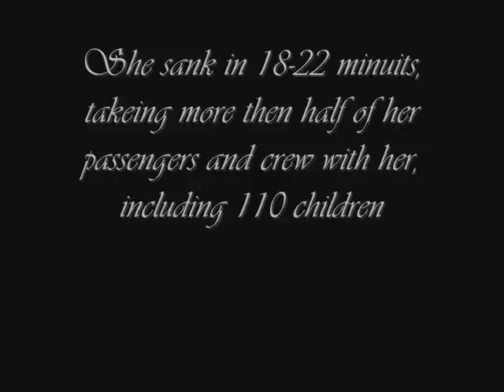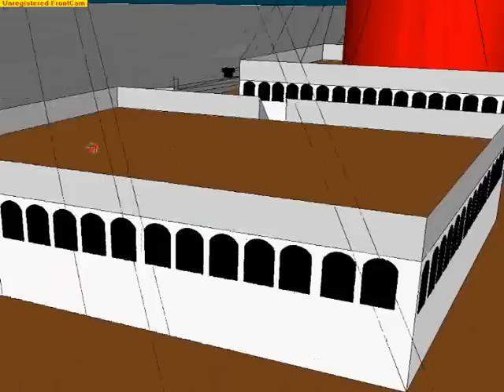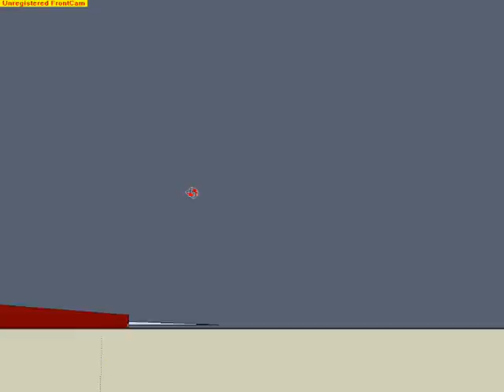Lusitania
The Cunard Liner Lusitania was sunk by a torpedo from a German U-boat in Wolrd war 1 in just 18-22 minuites. This sketchUp model is the basic of what she looked like.